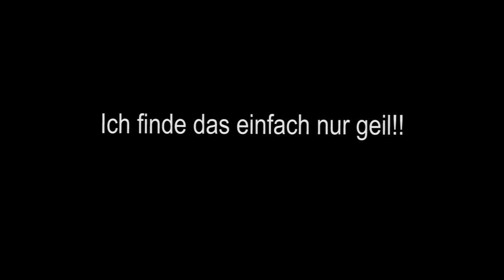So viel Spaß kann man im TS3 haben!